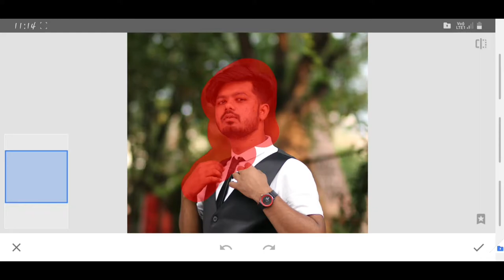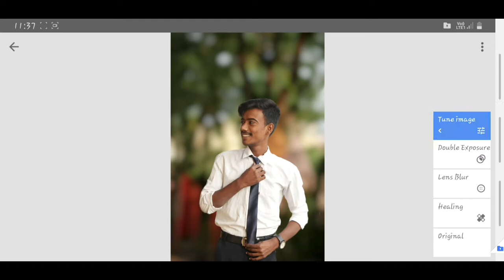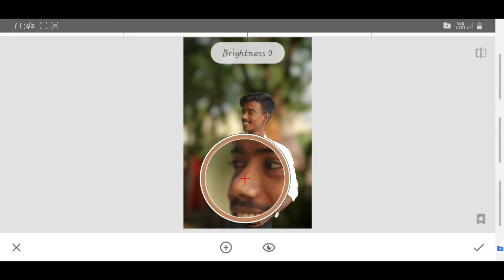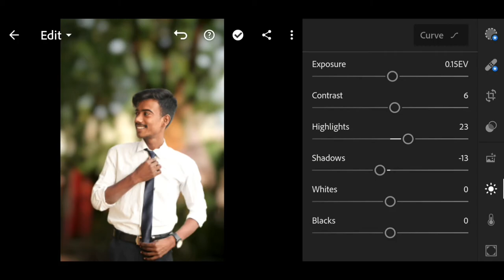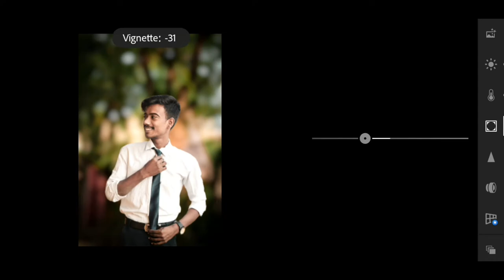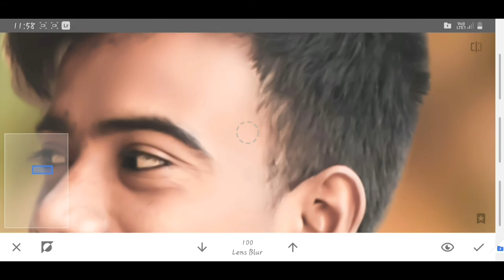Background changing with snapseed,proffesion and simple tone editing with snapseed and lightroom..